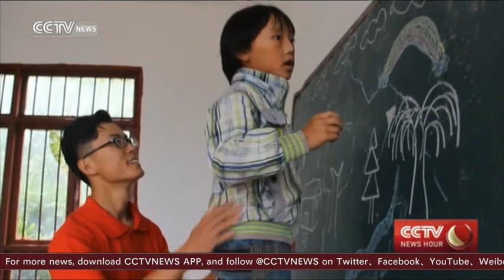College continues revolutionary spirit by eliminating poverty 80 years after Long March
In mid-January 1935, the Red Army arrived in Zunyi city in southwest China’s Guizhou Province, where it held a meeting on the campus of former Zunyi Normal College, with over 10,000 people in attendance. Students and teachers responded to the Red Army’s policies, and were inspired to join the revolution. Today, the college continues honoring its revolutionary spirit, and is helping people live in the mountains out of poverty.